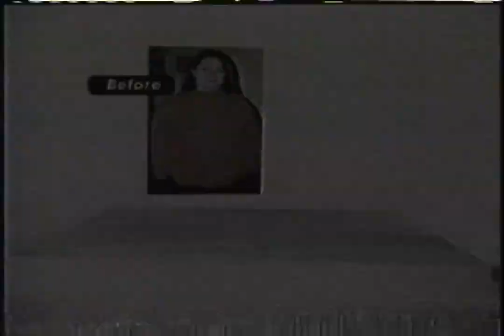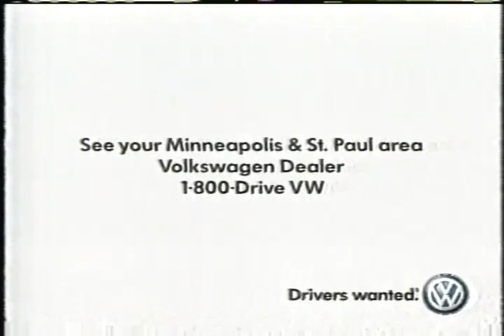KARE - February 4, 2003 Commercials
Found: Family RV
Description: During Entertainment Tonight and Fear Factor. KARE; NBC; February 4, 2003.